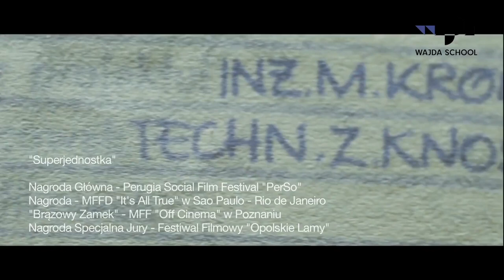Teresa Czepiec - absolwentka kursu Dok Pro - Wajda School and Studio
PL: Reżyser, scenarzystka, tłumaczka. W ramach kursu dokumentalnego w Szkole Wajdy rozwijała i zrealizowała projekt „Superjednostka”. Film przyniósł jej nagrody na festiwalach: w Opolu, Poznaniu, Nijmegen, Sao Paulo, Koninie, Pernambuco czy Perugii. W roku 2015 nakręciła krótkometrażowy film dokumentalny pt. „Test”, który został nagrodzony w konkursie „First Shot” podczas „Sensacyjnego lata filmów” w Kołobrzegu.